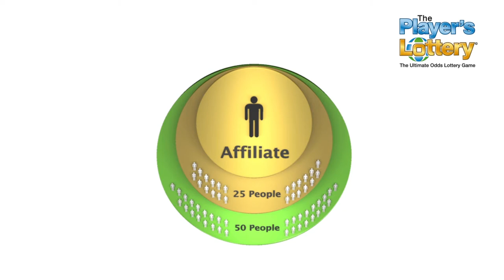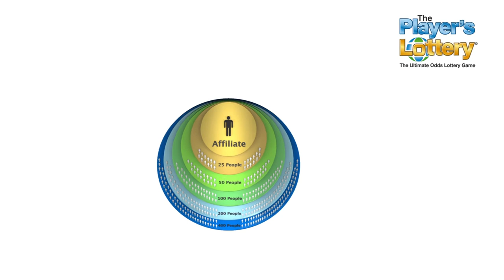The Player's Lottery Affiliate Program with Carol Smillie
This is an introduction to The Player's Lottery Affiliate Program.

Earn commission on ticket sales down all 5 levels of Player referrals! And if anyone in  your Network wins the main Jackpot, you win €100,000